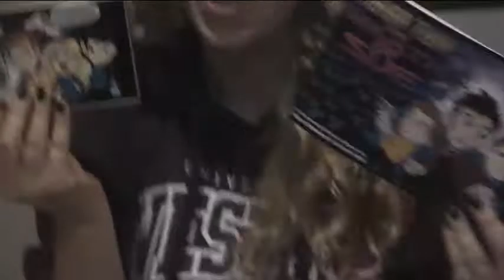Kaleigh's Surprise Birthday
Happy 22nd birthday, Kabooboo!! (Sept. 7)